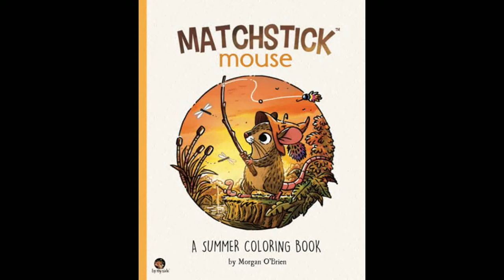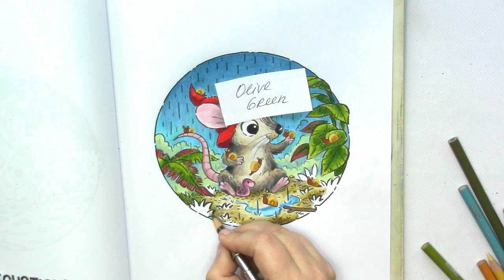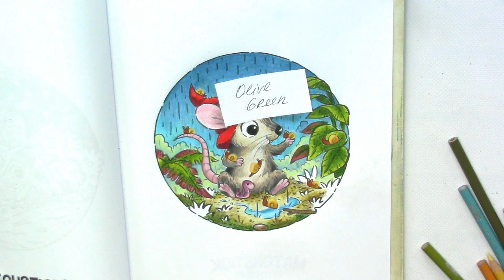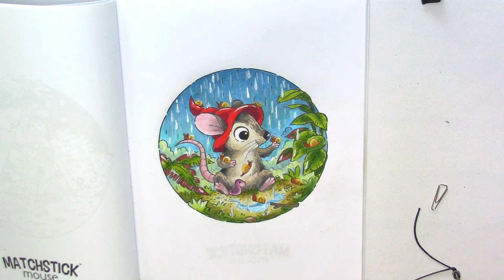Making friends with snails Coloring in 'Matchstick mouse: Summer' with Prismacolor and ARRTX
Matchstick Mouse: A Summer Coloring Book
Arrtx 30 Colors Acrylic Paint Pens